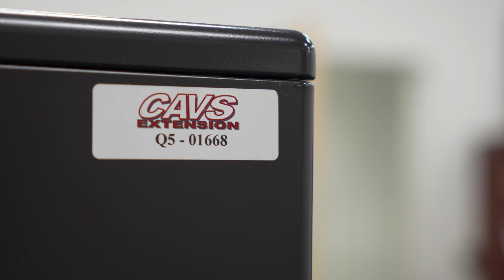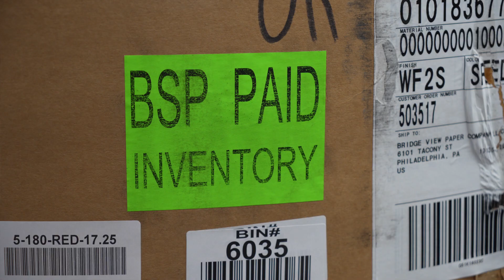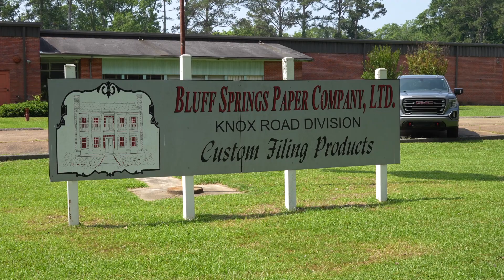Mississippi's MEP Centers: MSU CAVS Extension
The MSU CAVS Extension in Canton focuses on technical assistance projects, professional development training, and applied research in specific areas associated with industry, as well as Industry 4.0 training and Site Master Planning for small to medium-sized manufacturers.